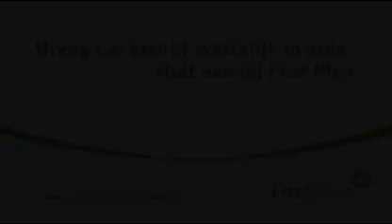Fost Plus Free riders campaign video